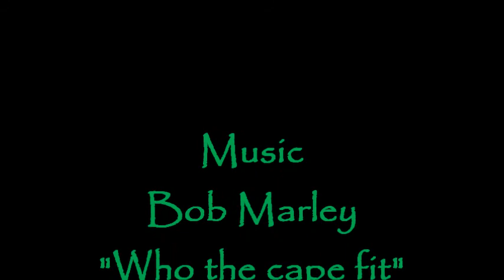Lazer New Look